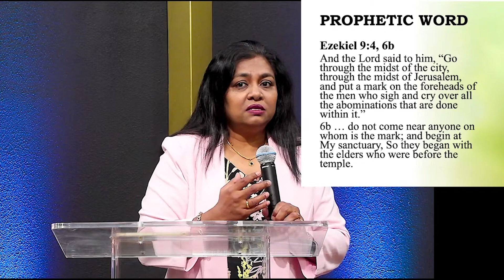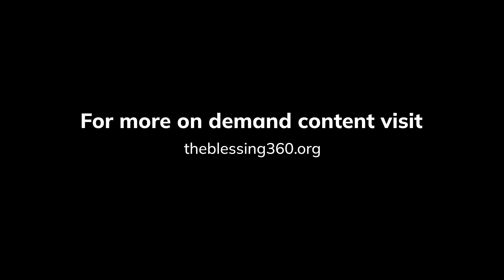The Prophetic Word by Pastor Jemima Rayan | 10-06-2024